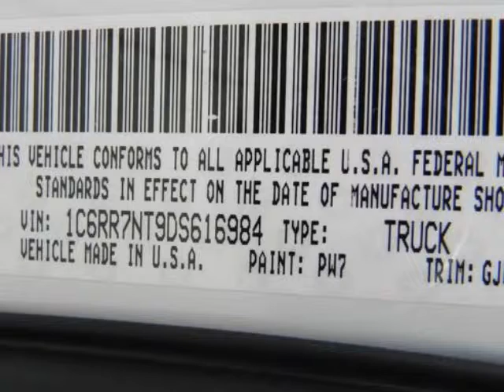2013 DODGE 1500 4WD Crew Cab 5.7 Ft Box Laramie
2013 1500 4WD Crew Cab 5.7 Ft Box Laramie
VIN: 1C6RR7NT9DS616984

We think you will love this NEW 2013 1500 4WD Crew Cab 5.7 Ft Box Laramie.We are proud to offer great financing options on new vehicles.